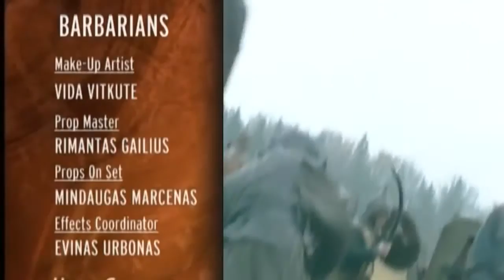Admiração Barbaros los mongoles HD